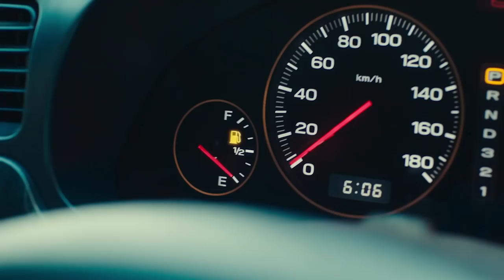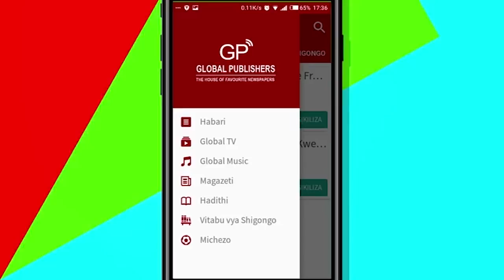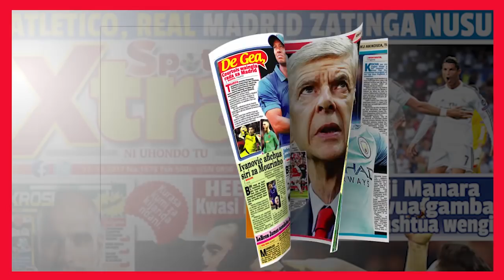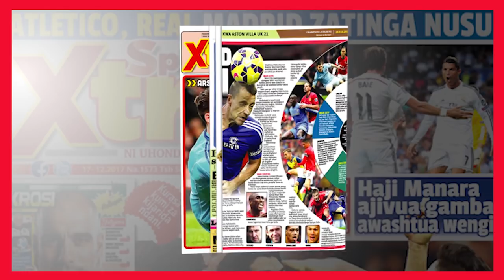ROSA REE: "Niliumizwa Sana na Mapenzi, Nahreel Nae!"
Miongoni mwa Rappers wa kike wanaofanya vizuri Bongo ni, Rosa Ree ambaye kwa sasa anatamba na ngoma yake ya 'Dow', amefanya Exclusive Interview na Global Tv na kuweka wazi kuwa aliwahi kuumizwa sana na mapenzi, mpenzi wake alichepuka na rafiki yake wa karibu na baada ya hapo akaamua kukaa mbali na mapenzi na kujikita zaidi kwenye kazi.

Rosa Ree pia amekanusha tetesi za kwamba wakati yupo chini ya kundi la 'The Industry' linalomilikiwa na (NAVY KENZO), aliwahi kugombana na Aika kwa sababu ya wivu wake wa mapenzi kwa kumhisi huenda anatembea na Nahreel, ambapo anasema hajawahi kutembea nae hata siku moja.